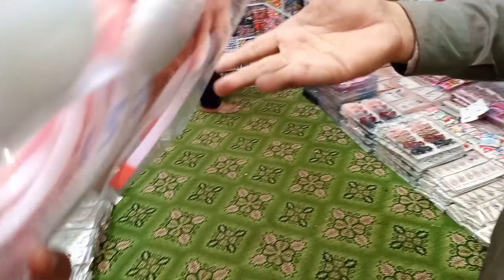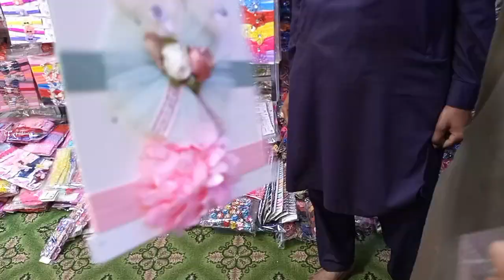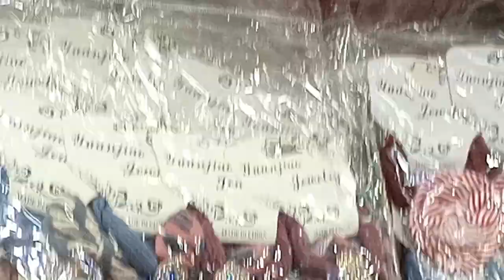Hair accessories wholesale market Pakistan imported jewlery hair accessories collection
hair catchers
importedhairband, catcher, pins

ladies hair accessories wholesale market in Pakistan |cheapest hair accessories |hair catcher, clip, poni
girls hair accessories wholesale market in Pakistan
ladies immitation jewelry
hair accessories and jewelry market

new hair accessories wholesale market
business ideas with low investment
hair accessories in Pakistan
hair clip wholesale market in Delhi
china jewelry point
hair accessories business ideas
baby hair clips
clip fancypins
western jewelry
china items
girl hair accessories wholesale market

shop address
Andron haram gate
gali ghafar wali
kaly mandi chowk